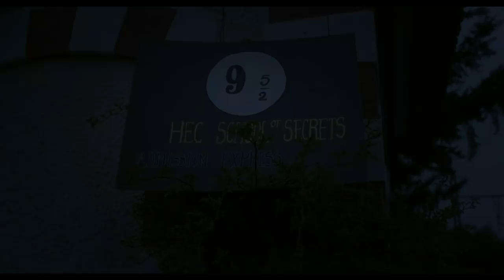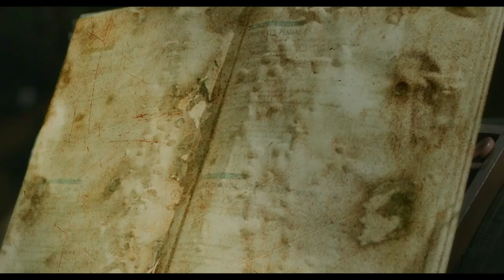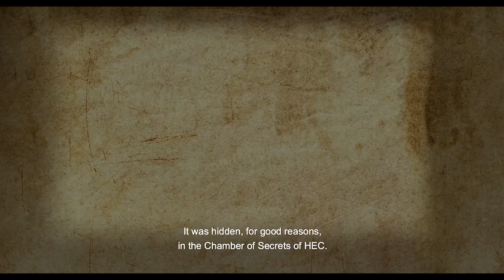HEC Paris : the School of secrets (2018 Graduation Ceremony)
This movie, directed by Sarah Ohayon (H2016) & Grégoire von Rakowski (H2016), was first broadcast during the Graduation Ceremony on 15 June 2018. Actors are either students, teachers, administration members or well-known characters working at HEC! Warning : some private jokes might not be understandable to people outside HEC!
More on HECgrad18